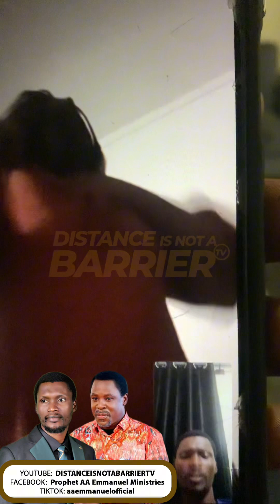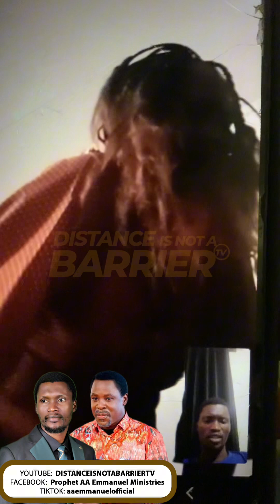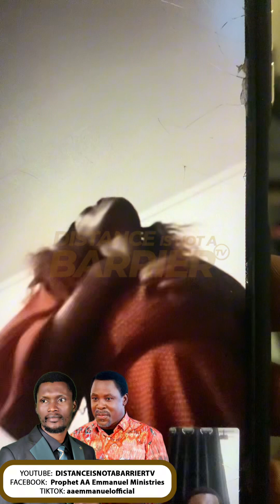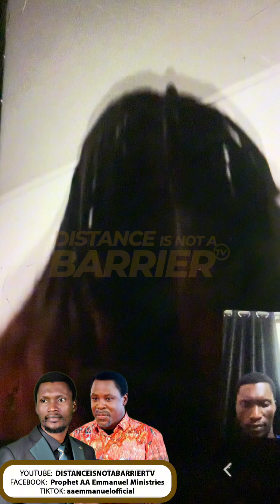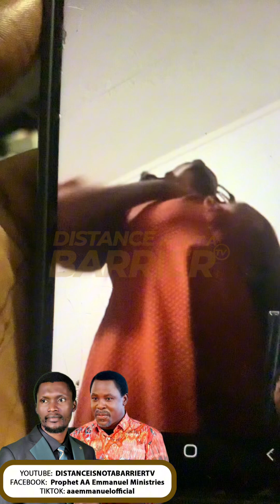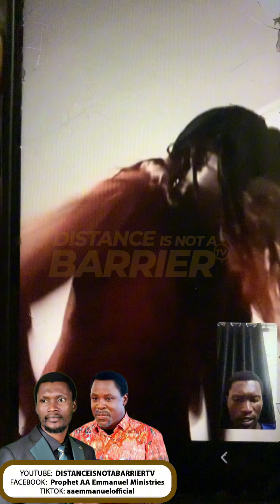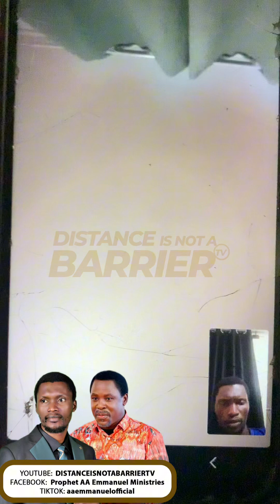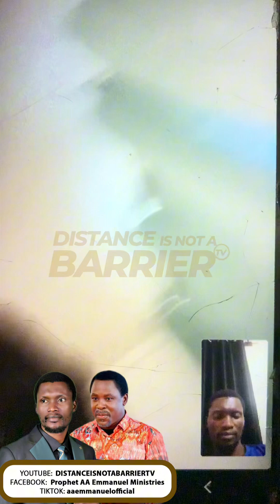Spirit Of Divorce Was Exposed By TB Joshua Disciple | Prophet AA Emmanuel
Watch how this evil spirit destroy her marriage

Prayer line